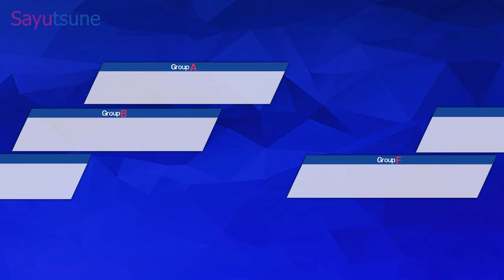Captain Tsubasa: Rise of New Champions | Gameplay Walkthrough - Part 18 | No Commentary | 2K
► Captain Tsubasa Rise of New champions Gameplay Walkthrough PC No Commentary 1440p 60fps